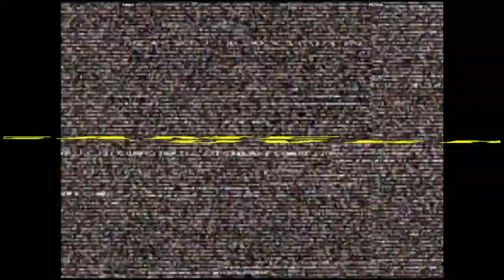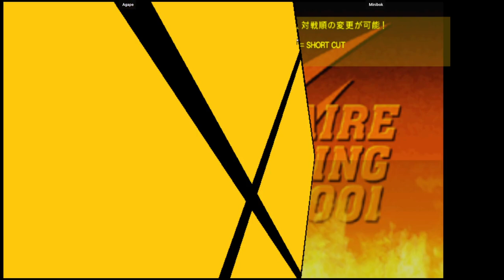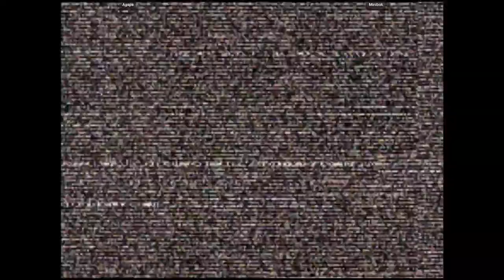CVS2 - Agape VS Minibok | 🇺🇸🇨🇦 Fightcade2